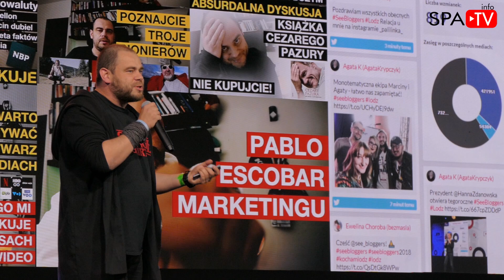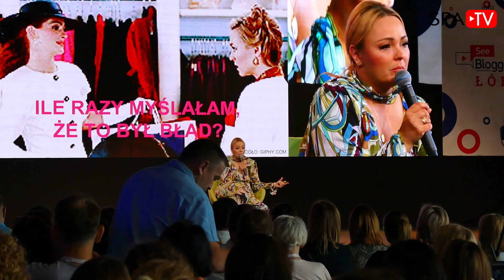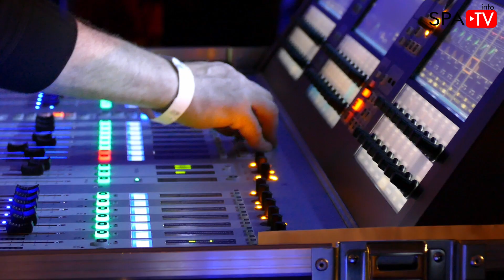Okiem Orłosia, Fit Lovers, Radomska, Olivka Blog, Siostry ADiHD o See Bloggers Łódź, planach i SPA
Na festiwalu See Bloggers Łódź 2018 i wieczornym rozdaniu nagród dla tej branży, czyli Hashtagów Roku spotkaliśmy wiele gwiazd blogosfery, którzy porozmawiali z nami o tej imprezie, swoich planach oraz wyjazdach do SPA. Fit Lovers dostali nagrodę jako Influencer Roku, Olivka Blog - nagrodę specjalną od marki Apart, a Siostry ADiHD - nagrodę specjalną od miasta Łódź. Wypowiedział się dla nas także Maciej Orłoś - który po odejściu z TVP zaczął karierę blogową oraz słynna łódzka bloggerka - Radomska (mamwatpliwosc.pl). To niesamowite wydarzenie przyciągnęło do Łodzi ponad 2500 youtuberów, influencerów, blogerów i ludzi mediów m.in: Jurka Owsiaka, Katarzynę Nosowską, Urszulę Dudziak, Michała Żebrowskiego, Agnieszkę Jastrzębską, Omenę Mensah i wiele innych osób.